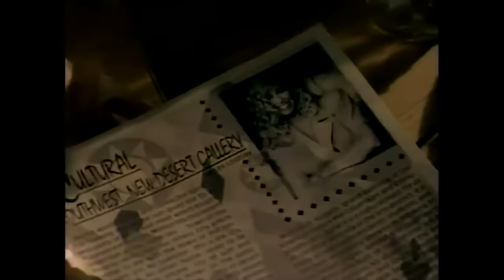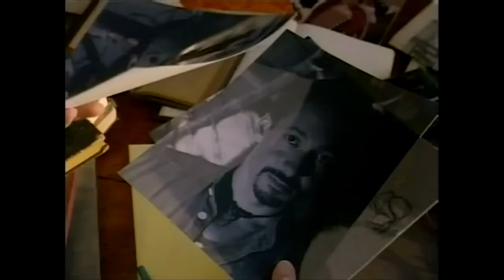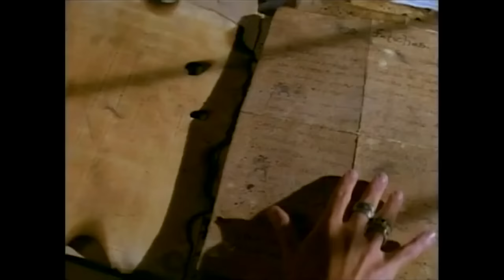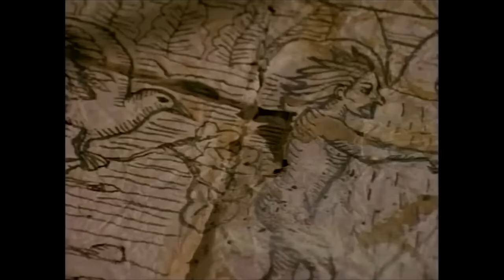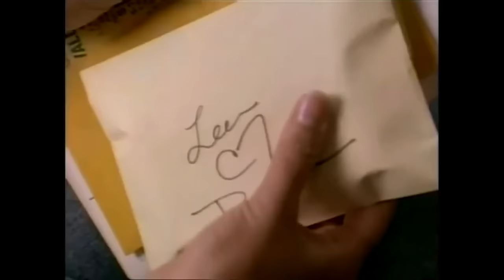Seduced by Evil | English Full Movie | Fantasy Horror Thriller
In the heart of Arizona, amidst the picturesque landscapes, journalist Leigh Lindsay lives a seemingly content life with her husband Nick and their teenage daughter Melissa. However, when tragedy strikes and her colleague Joe Walthrop meets with a fatal accident while returning from New Mexico, Leigh's world is suddenly plunged into darkness. Haunted by vivid dreams of the accident, Leigh seeks solace in her physician, Dr. Mallory, who prescribes stronger sleeping pills to ease her troubled mind. Despite warnings from her close friend Rayna about the dangers surrounding the healer Cerio, Leigh feels compelled to continue Joe's unfinished work for her magazine. Armed with a protective ring from Rayna, Leigh ventures into the enigmatic world of Cerio, only to find herself confronting a malevolent force beyond her comprehension. As Cerio becomes increasingly fixated on Leigh, believing her to be the reincarnation of his long-lost lover, Leigh's once tranquil life descends into a nightmare, threatening not only her own safety but also that of her beloved family and friends.

Starring: Suzanne Somers, James Sikking, John Vargas

Directed by: Tony Wharmby